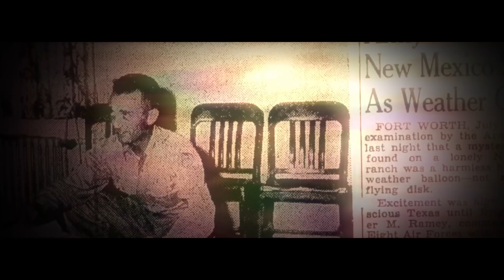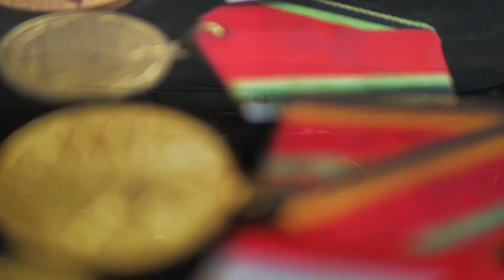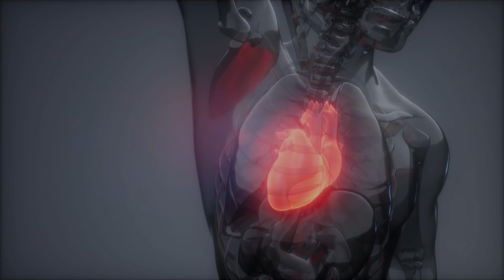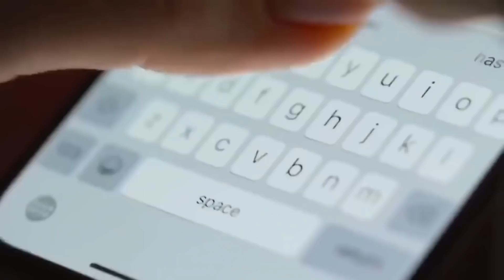Es klingt unmöglich! Astronaut verschwindet im All und taucht 30 Jahre später wieder auf!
Es klingt unmöglich! Astronaut verschwindet im All und taucht 30 Jahre später wieder auf! Und doch ist der Bericht über Astronaut John Smith in die Öffentlichkeit gelangt. Ein verschollener NASA Astronaut der ins Weltall geschickt wurde dann verloren ging und 30 Jahre später wieder zur Erde gebracht worden sein soll. Die Geschichte des NASA Astronaut John Smith klingt unmöglich und doch beinhaltet sie einige Details. Kryptische Zeichen und ein mysteriöses Signal sind nur einige davon. Es klingt zwar unmöglich aber der Astronaut der im All verschwindet und 30 Jahre später wieder auftaucht soll eines der größten Geheimnisse der NASA beinhalten.